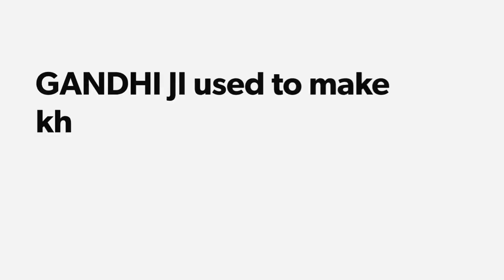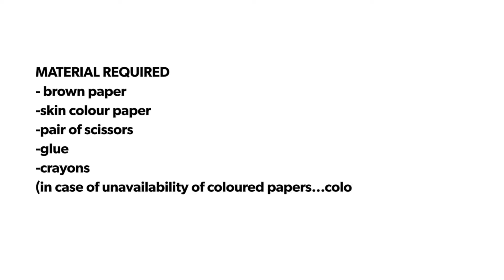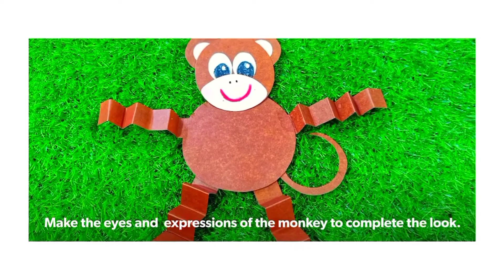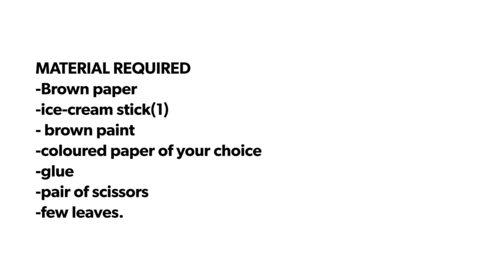Gandhi jayanti craft